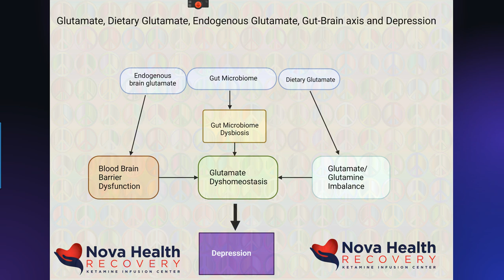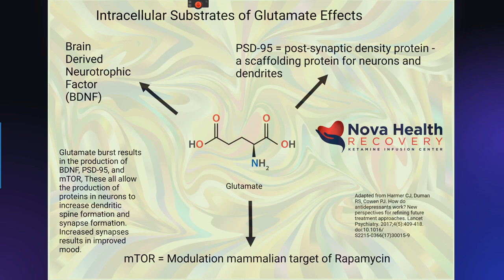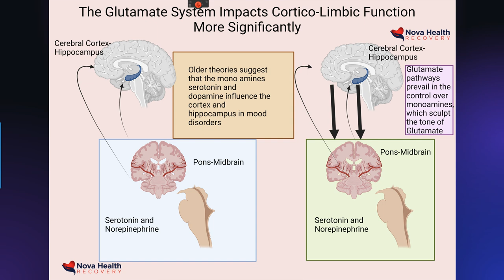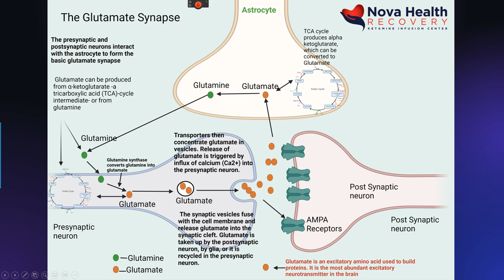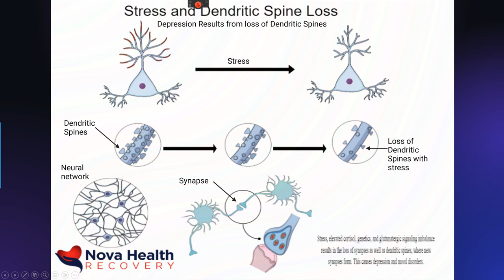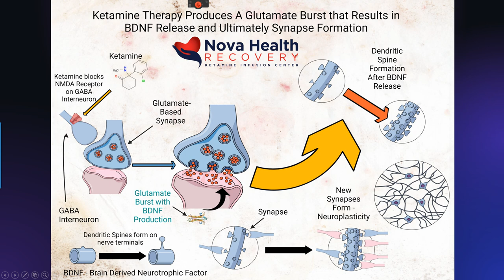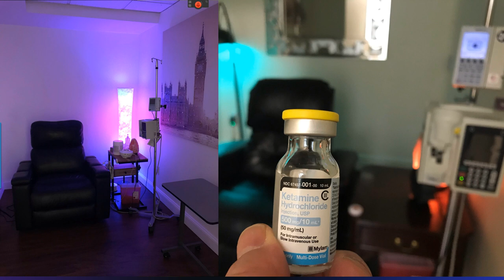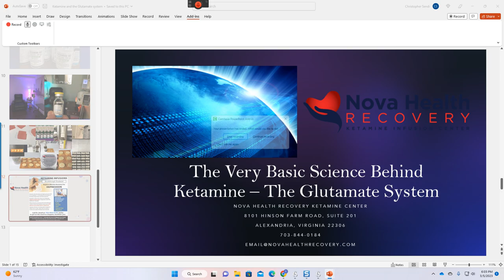How Ketamine Works Fast for Depression - The Glutamate System and Ketamine therapy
Ketamine therapy is used to treat multiple mood disorders including treatment-resistant depression, PTSD, anxiety, OCD, bipolar depression, and certain painful conditions including fibromyalgia, migraine headaches, and neuropathies.  How does ketamine therapy work so fast? It is because of the glutamate system  - Ketamine modulates the glutamate system - working differently than any other antidepressant available.
At Home ketamine nasal spray Therapy